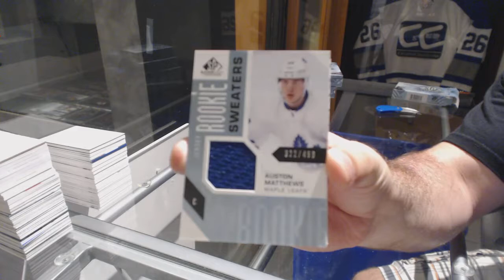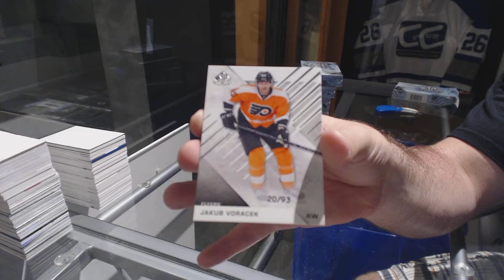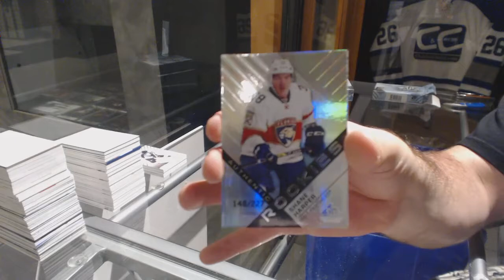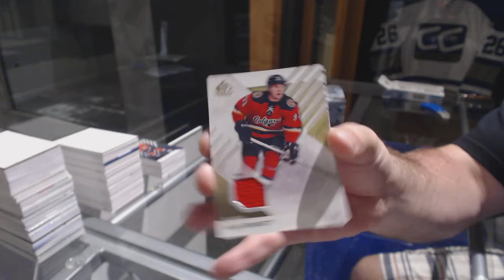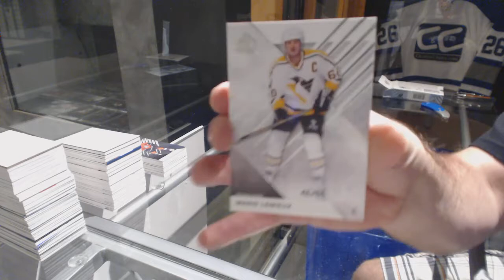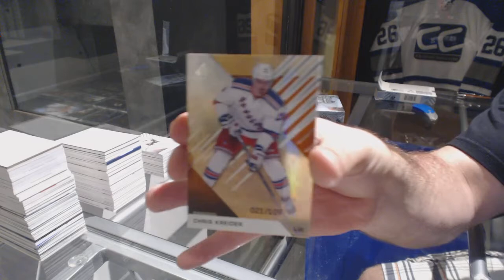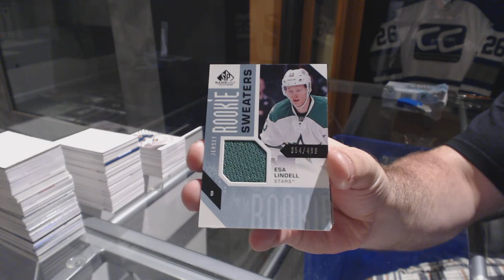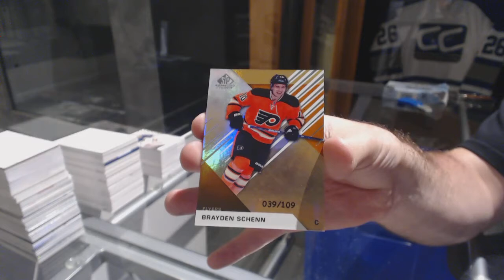16-17 Upper Deck SP Game Used Hockey 5 Box Break - C&C GB #7796